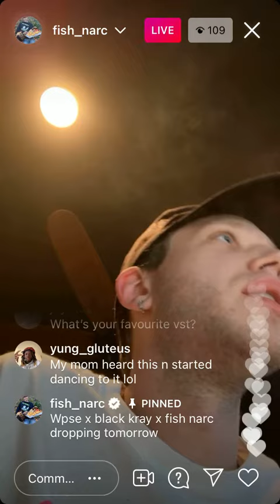Fish Narc - Forgive Me Ft. wicca phase x black kray snippet, song dropping tomorrow 05/10/21